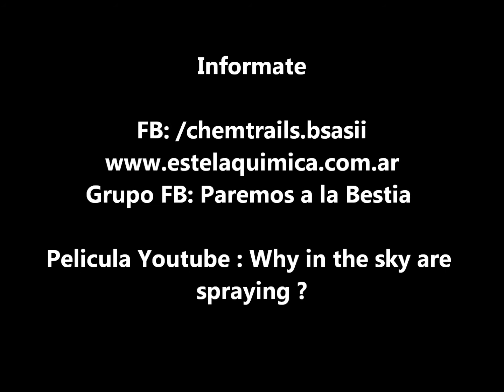28 8 2014 Geoingenieria sobre C A B A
Informate

Grupo FB: Paremos a la Bestia

Pelicula Youtube : Why in the sky are spraying ?